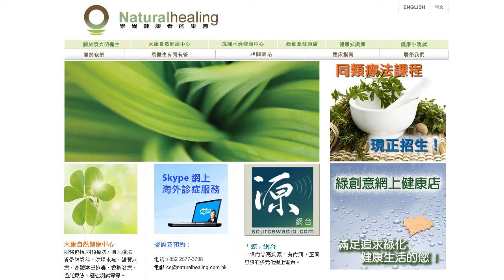《自然療法與你》-EP260- 回應聽眾：慢性腎炎 及 腎病的自然療法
今集袁醫生同大家 回應聽眾：慢性腎炎 及 腎病的自然療法。